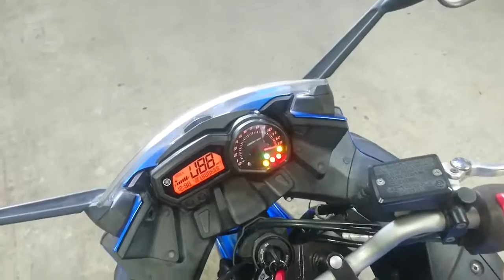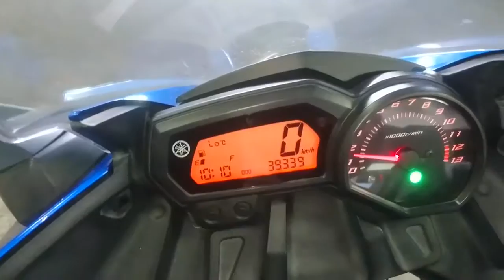YAMAHA XJ6 DIVERSION , 2010 год